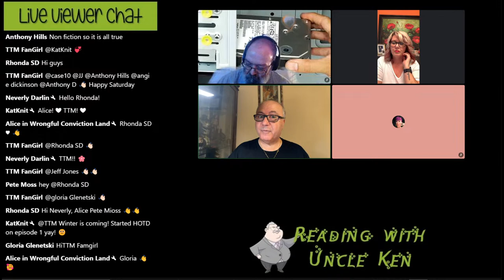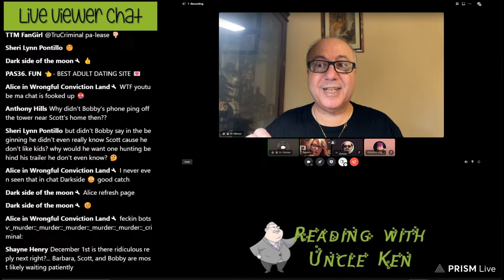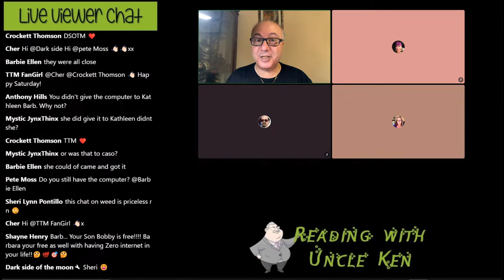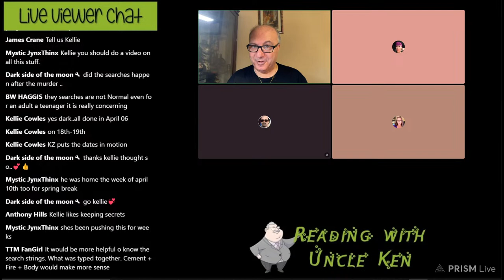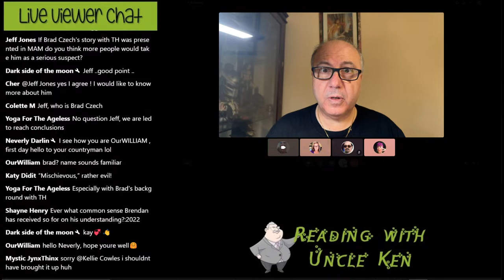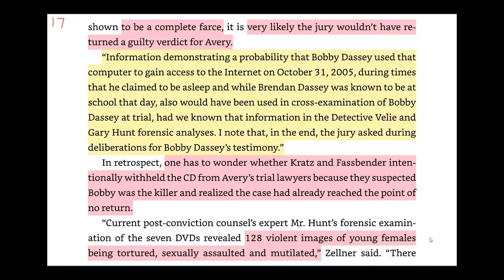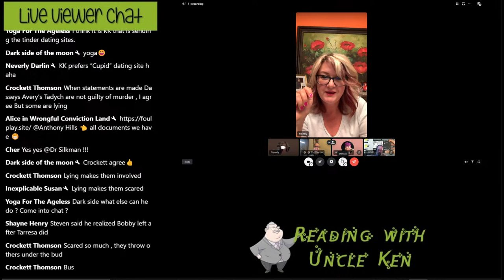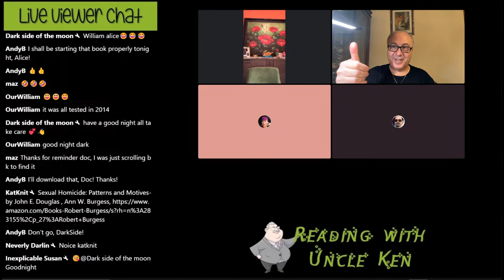Making a Murderer: Reading with the Crew